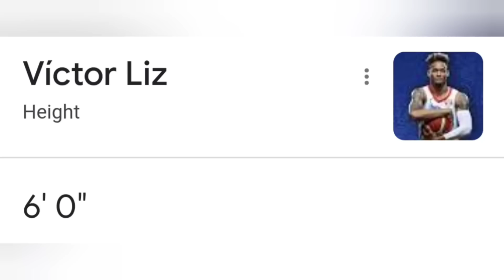GILAS STARTING FIVE KO. ANO SA'YO KADRIBBLE?